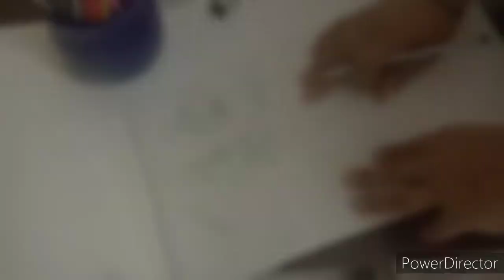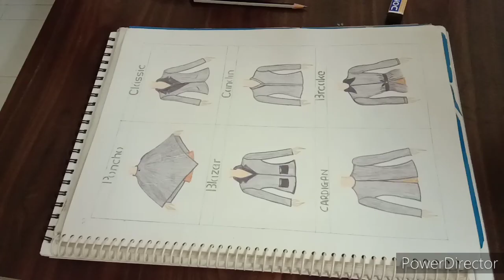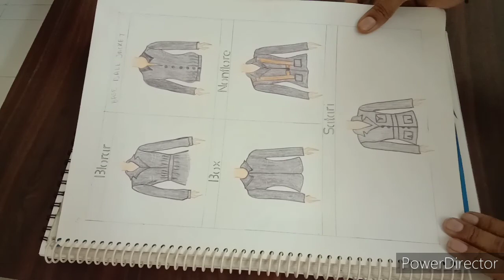Fashion Illustration Types of Jacket class 15 हिंदी, मराठी🌹